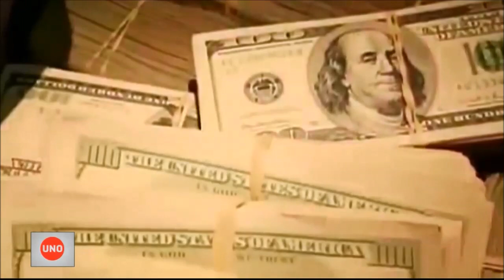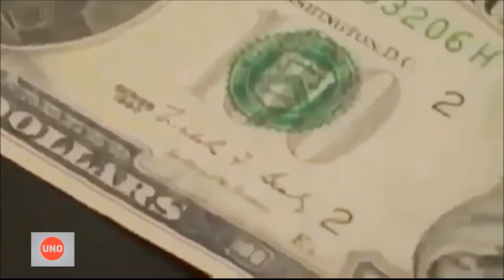A Farruko se le acaba el tiempo para definir su situación legal por ingresar más de 50 000 dólares a